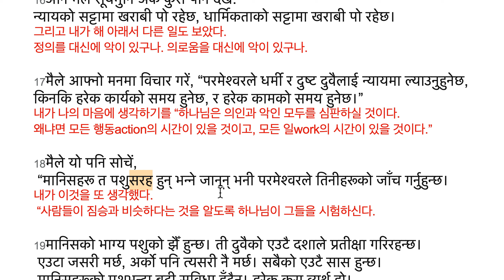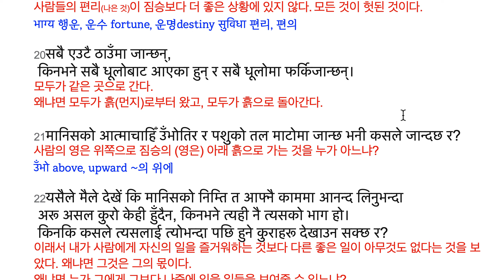उपदेशक 3:16-22 प्रत्येक कुराको लागि समय छ 모든 일을 위한 시간이 있다. 2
16अनि मैले सूर्यमुनि अर्कै कुरा पनि देखें:
न्‍यायको सट्टामा खराबी पो रहेछ, धार्मिकताको सट्टामा खराबी पो रहेछ।
그리고 내가 해 아래서 다른 일도 보았다.
정의를 대신에 악이 있구나. 의로움을 대신에 악이 있구나.

17मैले आफ्‍नो मनमा विचार गरें, “परमेश्‍वरले धर्मी र दुष्‍ट दुवैलाई न्‍यायमा ल्‍याउनुहुनेछ, किनकि हरेक कार्यको समय हुनेछ, र हरेक कामको समय हुनेछ।”
내가 나의 마음에 생각하기를 “하나님은 의인과 악인 모두를 심판하실 것이다.
왜냐면 모든 행동action의 시간이 있을 것이고, 모든 일work의 시간이 있을 것이다.”

18मैले यो पनि सोचें,
 “मानिसहरू त पशुसरह हुन्‌ भन्‍ने जानून्‌ भनी परमेश्‍वरले तिनीहरूको जाँच गर्नुहुन्‍छ।
내가 이것을 또 생각했다.
 “사람들이 짐승과 비슷하다는 것을 알도록 하나님이 그들을 시험하신다.

19मानिसको भाग्‍य पशुको झैँ हुन्‍छ। ती दुवैको एउटै दशाले प्रतीक्षा गरिरहन्‍छ।
 एउटा जसरी मर्छ, अर्को पनि त्‍यसरी नै मर्छ। सबैको एउटै सास हुन्‍छ।
 मानिसहरूको पशुभन्‍दा बढ़ी सुविधा हुँदैन। हरेक कुरा व्‍यर्थ हो।
사람의 운수가 짐승의 운명과 같다. 그 둘의 똑같은 상황이 기다리고 있다.
하나가 죽는 것처럼 다른 하나도 그렇게 죽는다. 모두가 똑같은 호흡이 있다.
사람들의 편리(나은 것)이 짐승보다 더 좋은 상황에 있지 않다. 모든 것이 헛된 것이다.
भाग्‍य 행운, 운수 fortune, 운명destiny सुविधा 편리, 편의

20सबै एउटै ठाउँमा जान्‍छन्,
 किनभने सबै धूलोबाट आएका हुन्‌ र सबै धूलोमा फर्किजान्‍छन्‌।
모두가 같은 곳으로 간다.
왜냐면 모두가 흙(먼지)로부터 왔고, 모두가 흙으로 돌아간다.

21मानिसको आत्‍माचाहिँ उँभोतिर र पशुको तल माटोमा जान्‍छ भनी कसले जान्‍दछ र?
사람의 영은 위쪽으로 짐승의 (영은) 아래 흙으로 가는 것을 누가 아느냐?
उँभो above, upward ~의 위에

22यसैले मैले देखें कि मानिसको निम्‍ति त आफ्‍नै काममा आनन्‍द लिनुभन्‍दा
 अरू असल कुरो केही हुँदैन, किनभने त्‍यही नै त्‍यसको भाग हो।
 किनकि कसले त्‍यसलाई त्‍योभन्‍दा पछि हुने कुराहरू देखाउन सक्‍छ र?
이래서 내가 사람에게 자신의 일을 즐거워하는 것보다 다른 좋은 일이 아무것도 없다는 것을 보았다. 왜냐면 그것은 그의 몫이다.
왜냐면 누가 그에게 그보다 나중에 있을 일들을 보여줄 수 있느냐?